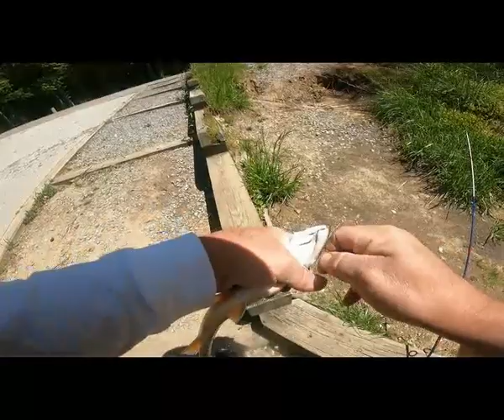Covid 19 Monster (without the watermark)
Practicing some social distancing in Reliance, TN

Favorite Fishing Gear:
Pflueger Trion Reel